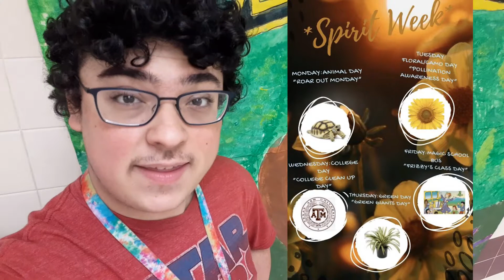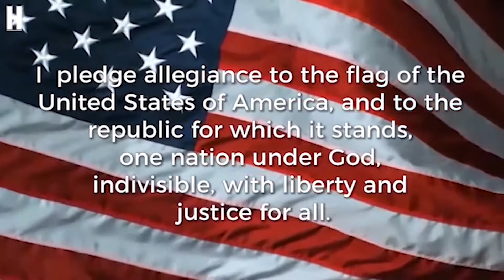April 14, 2021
watch out bro!! theres a bear behind you!!